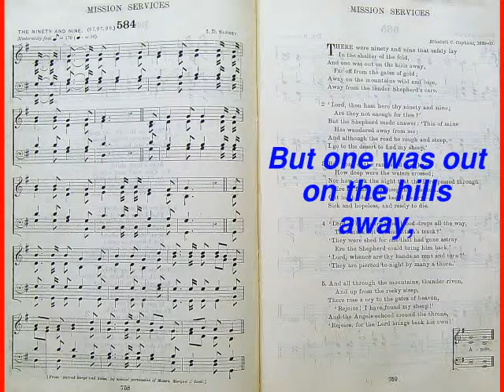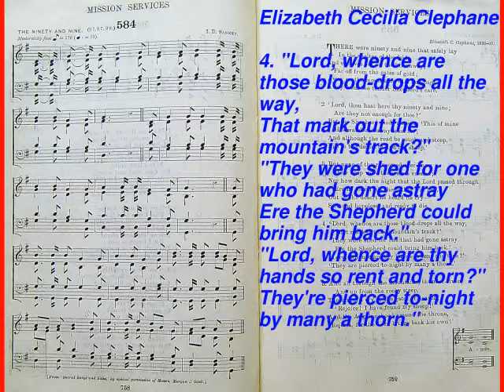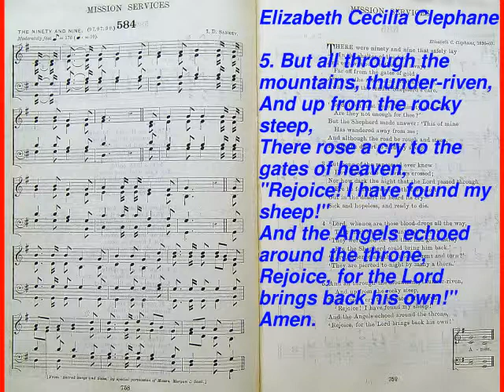There Were Ninety And Nine That Safely Lay (The English Hymnal No. 584)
1. There were ninety and nine that safely lay / In the shelter of the fold, / But one was out on the hills away, / Far off from the gates of gold; / Away on the mountains wild and bare, / Away from the tender Shepherd's care.
2. "Lord, thou hast here thy ninety and nine; / Are they not enough for thee?" / But the Shepherd made answer: "This of mine / Has wandered away from me; / And although the road be rough and steep, / I go to the desert to find my sheep."
3. But none of the ransomed ever knew / How deep were the waters crossed; / Nor how dark was the night that the Lord passed through / Ere he found his sheep that was lost. / Out in the desert he heard its cry — / Sick and helpless, and ready to die.
4. "Lord, whence are those blood-drops all the way, / That mark out the mountain's track?" / "They were shed for one that had gone astray / Ere the Shepherd could bring him back." / "Lord, whence are thy hands so rent and torn?" / They're pierced to-night by many a thorn."
5. But all through the mountains, thunder-riven, / And up from the rocky steep, / There rose a cry to the gates of heaven, / "Rejoice! I have found my sheep!" / And the Angels echoed around the throne, / Rejoice, for the Lord brings back his own!" / Amen.

Words: Elizabeth Cecilia Clephane, Music: Ira David Sankey, Video: Michael-Hubert Lamla.